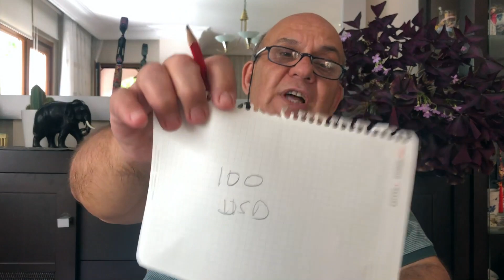Dolar yasaklansın mı? | Hakan Topkurulu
Aydınlık Tv, Türkiye ve dünya ekonomilerini inceliyor. Ekonomist Hakan Topkurulu'nun yorumlarıyla ekranlarınıza gelen bu bölümünde doların yasaklanmasını konuştuk.

Lütfen, sorularınızı yorum kısmana yazınız.